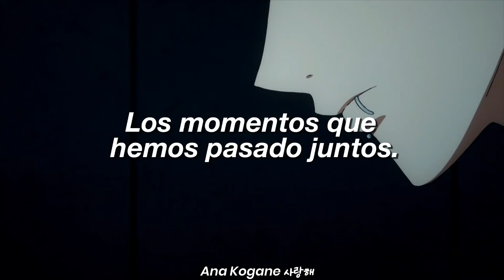Given - Bokura dake no shudaika | Sub. Español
¡Tema oficial de la película de Given!
Anime: Given
Géneros: Drama, musical, romance, shōnen-ai
Artista: Centimillimental
Canción: Bokura dake no shudaika
En mi Facebook estoy mucho más activa ¡Síganme!
I do not own the picture(s) or the song(s) used here, this is for promotional and entertainment purposes only.